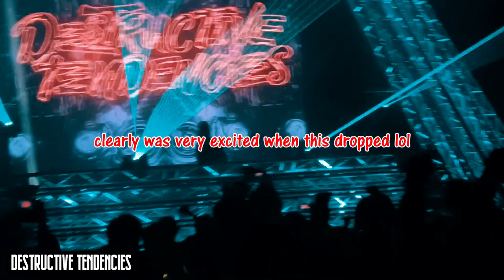Road To Summer Gathering 2019 Vlog | Dougal, Stonebank, Minus The Crown + MORE!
a mini vlog/recap of the madness that was The Road To Summer Gathering!

➥Dougal
➥Stonebank
➥Minus The Crown
➥Destructive Tendencies

🎵Tracklist:
00:00 - Partyraiser & Destructive Tendencies - Sound Becomes Two
01:36 - Benny Benassi - Satisfaction (JEFF?! Remix)
01:48 - Sunset Bros & Mark McCabe - I'm Feeling It (Hixxy Remix)
02:03 - Code Black & Darren Styles - Sparks
02:22 - ID - ID
02:36 - Darren Styles, Dougal & Gammer - Party Don't Stop
02:50 - Dougal & Gammer feat. Jenna - Kryptonite
03:09 - Darren Styles - Us Against The World
03:28 - Stonebank feat. EMEL - Ripped To Pieces
03:40 - ID - ID
03:54 - FISHER - Losing It (Darren Styles Edit)
04:19 - Styles & Breeze - Slide Away (Stonebank Remix)
04:34 - Stonebank - ID
04:49 - Stonebank - The Government
05:04 - Stonebank - Time To Shine (HTID 2019 Anthem)
05:19 - Mauro Picotto - Lizard (Darren Styles & Stonebank Remix)
05:35 - Darren Styles & Toneshifterz - Wasted
05:45 - ID - ID
06:05 - ID - ID
06:22 - ID - ID
06:39 - Atmozfears & Demi Kanon - Move Ma Body
06:59 - Da Tweekaz - Tequila (Minus The Crown Edit)
07:14 - Minus The Crown - 4 In The Morning
07:31 - Darren Styles feat. David Spekter - Never Let Me Down
07:53 - Darren Styles - Switch (Weaver Edit)
08:07 - Showtek - FTS (Komb Flip)
08:23 - Minus The Crown - God Damn
08:38 - Darren Styles, Dougal & Gammer - Stay Young (Minus The Crown Edit)
08:53 - Sander van Doorn, Martin Garrix & DVBBS - Gold Skies (Darren Styles & Dougal Remix)
09:12 - Destructive Tendencies & Da Tweekaz - We Are Fighters
09:26 - Blaster & Project Core - Fade To Black
09:43 - Restrained feat. Diesel - Concrete Jungle (Destructive Tendencies Remix)
10:01 - Tha Playah - Walking The Line (Nosferatu Remix)
10:14 - Destructive Tendencies & The Melodyst - We Need Justice
10:30 - Tha Playah & Destructive Tendencies - Run MF
10:48 - Broken Minds & Tha Playah - The Witch Project
11:15 - Destructive Tendencies & Evil Activities - Death By Stereo
11:31 - ID - ID
11:38 - Tha Playah & Angerfist - The Heartless
11:54 - Broken Minds & Destructive Tendencies - Braveheart
12:03 - Audiofreq - Fire Power
12:20 - Destructive Tendencies & Warface - Release The Kraken (Sefa Remix)
12:35 - Nefarious & Andy The Core - Black Sun
12:48 - Act Of Rage & Never Surrender - Kicks Van Staal
13:13 - Monkey Bizness - Monkey Dance

well yeah loook this was pretttty good
missed half of Dougal because the line to get in was so long but he was still sick
Stonebank was mad he played so much unreleased plus remixes of classic throwback tracks
Minus The Crown was sick they played so many live edits and unreleased as well
and Destructive Tendencies ... good god i think i went a bit psycho
comment if you know the IDs or if a track is wrong thanks x

watch in HD because anything less than that YouTube cucks the quality xoxo

apples are oranges
- Michael Lin 2019

⚠️Upcoming Shows⚠️
you might catch me at:
Subtronics, Boogie T, Dirt Monkey & HE$H @ Home The Venue - 25/10/19
NGHTMRE @ Home The Venue - 09/11/19
MARAUDA, SUBFILTRONIK, AYONIKZ & AKRIA @ Home The Venue - 16/11/19
Knockout Outdoor @ Flemington Racecourse - 07/12/19
EPIK @ Sydney Showgrounds - 14/12/19
Field Day @ The Domain - 01/01/20
+ more TBA

Thumbnail - HSU - Harder Styles United

19/10/19